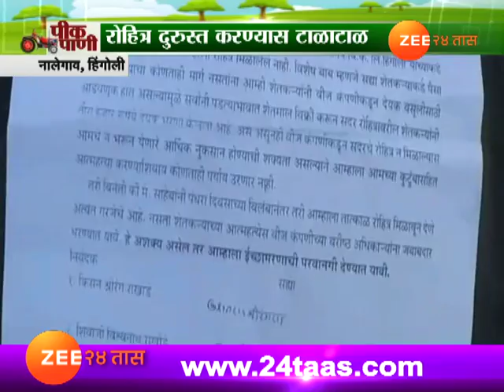पीकपाणी | हिंगोलीत वीज वितरण कंपनीवर संतापला बळीराजा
Peekpani Hingoli Farmers In Problem As Power Company Not Repairing Grids Cusing To Crops